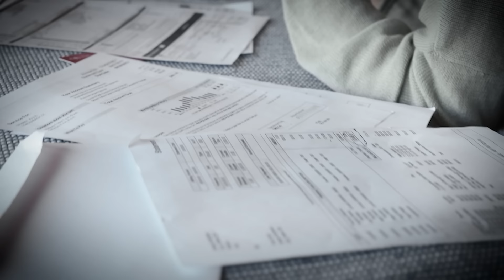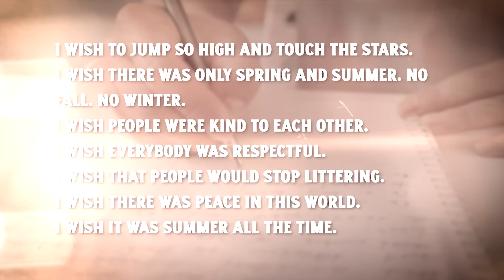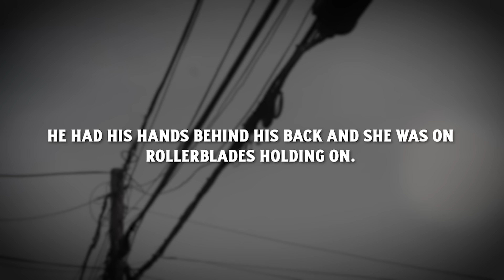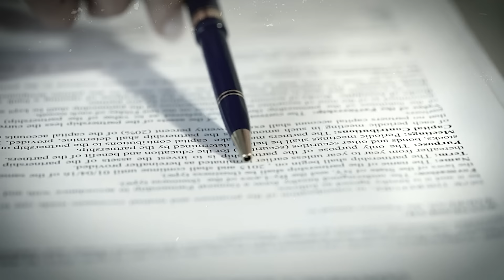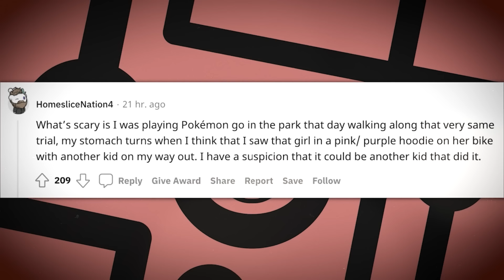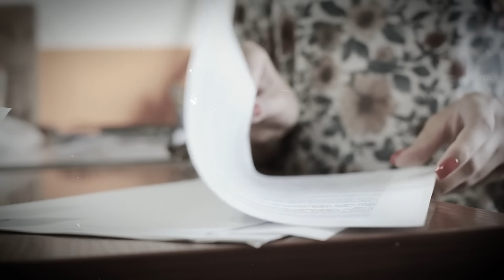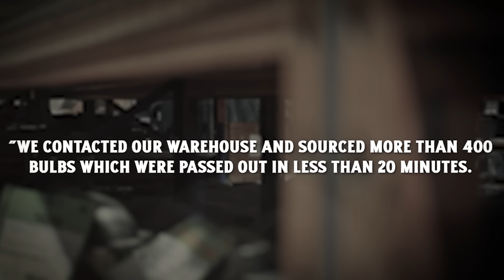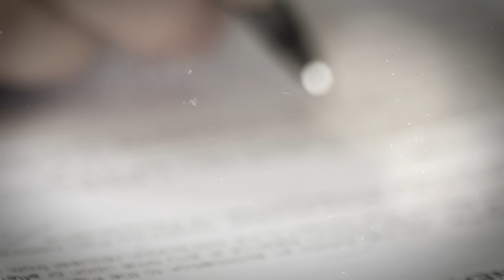Young Girl Brutally Killed By Necrophile In Her Backyard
The Story of Iliana "Lily" Peters